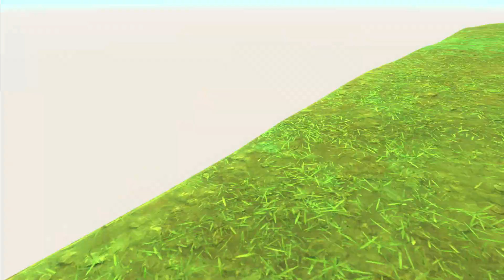Animal Revolt Battle Simulator 2021 Mallard attack